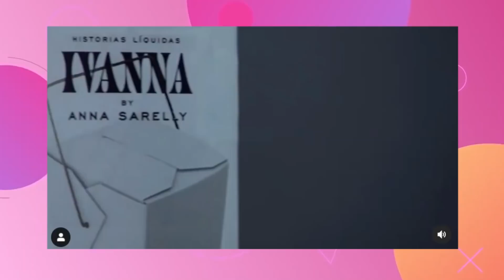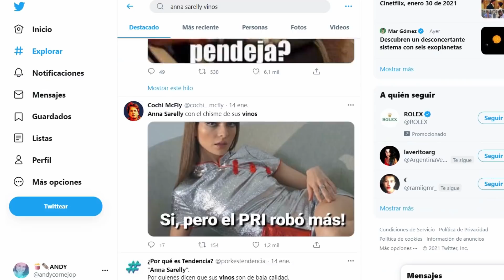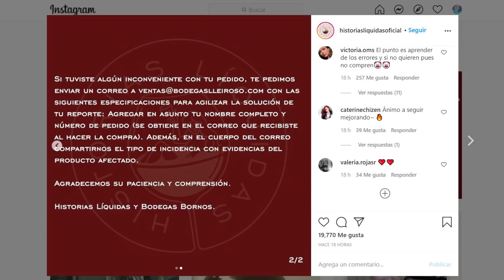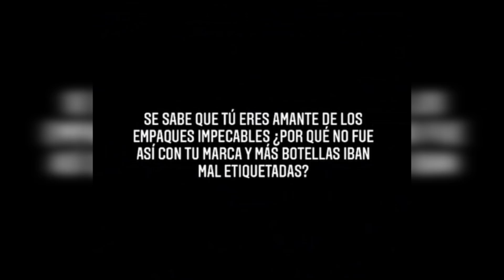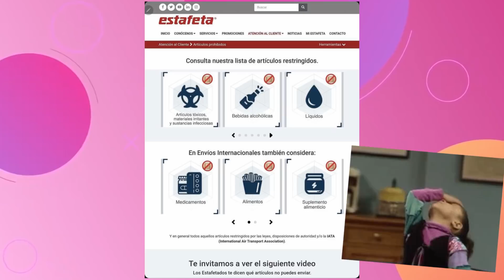TODO SOBRE LOS VINOS DE ANNA SARELLY...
"Escucha diversos puntos de vista pero siempre saca TÚ tus propias conclusiones"

*Quiero dejar en claro que este video y todo su contenido es de entretenimiento, análisis y crítica. No apoya ni busca promover, el acoso, la cancelación o el bullying a  NADIE!
*Todo comentario con palabras subidas de tono será bloqueado.